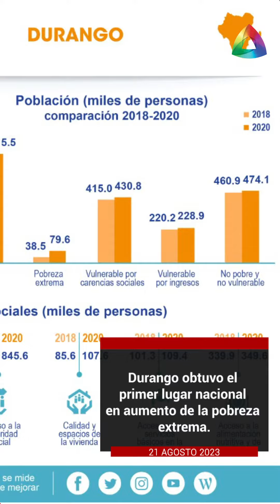LAS OCHO DE ÁNGULO INFORMATIVO 21 DE AGOSTO 2023.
|Aquí Las 8 De Ángulo del